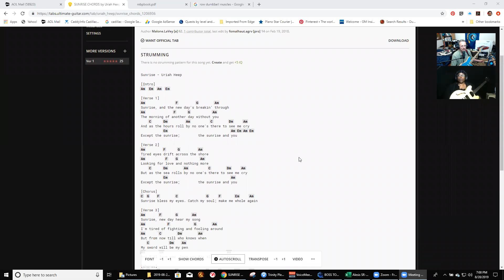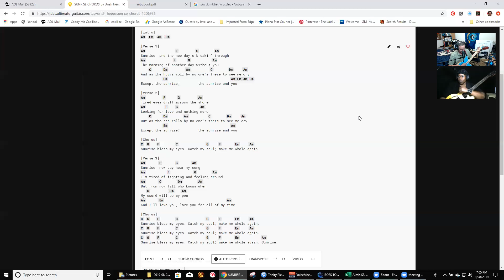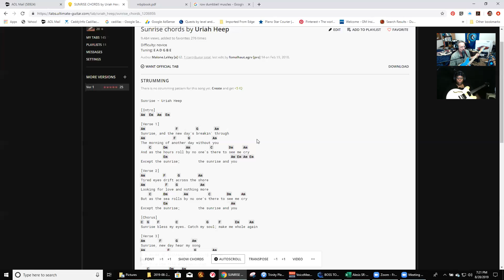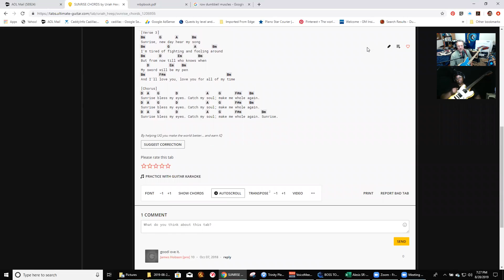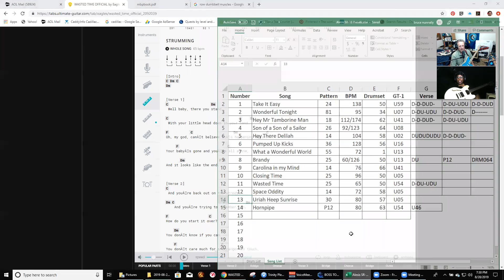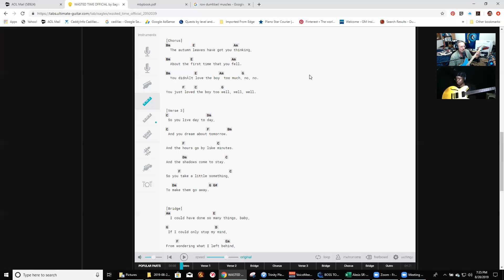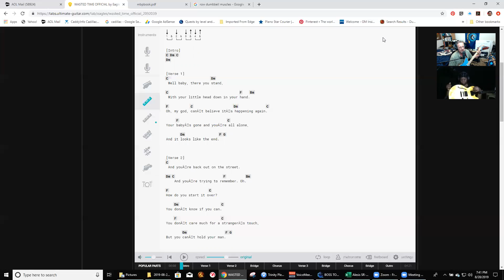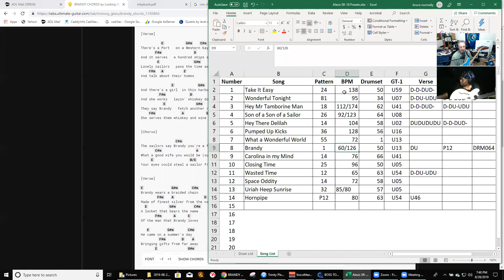Guitar Practice 2019-08-28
Guitar Practice Sunrise, Wasted Time, Brandy.
After both re-installing Zoom conference, and using headphones, the odd mic echo for Sonya was resolved.